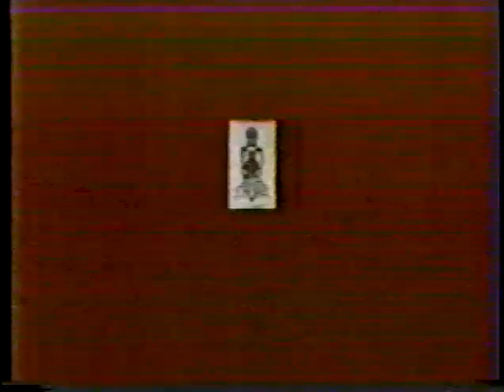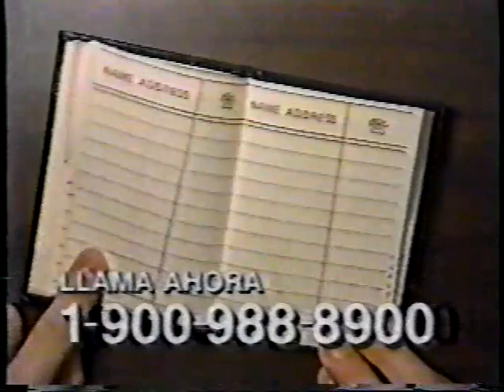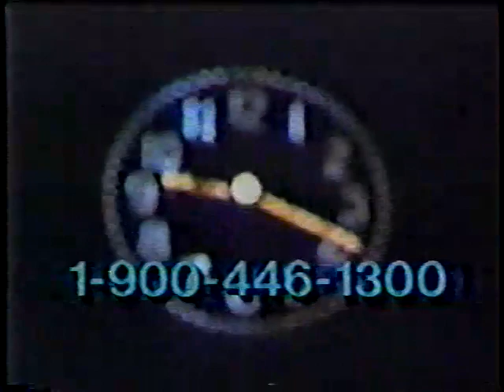WIN TV (Lucha Libre) (January 7th, 1990)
(This is a "best of 1989" edition of the show)
1) Eddie and Mando Guerrero vs Crazy #33/Acero Dorado
2) Bobby Bradley/Ultraman II  vs El Salvaje/El Chicano
3) Mando Guerrero vs Ari Romero
4) Mercurio vs Chacal Rivera
5) Ultraman II/Capitan Oro vs Ari Romero/Principe Indu
6) Eddie Guerrero vs Crazy #33